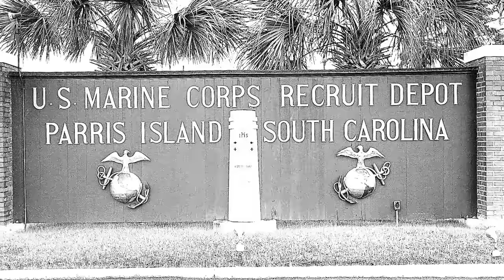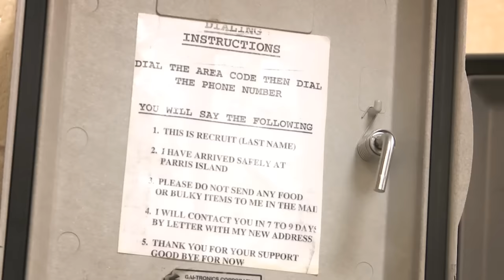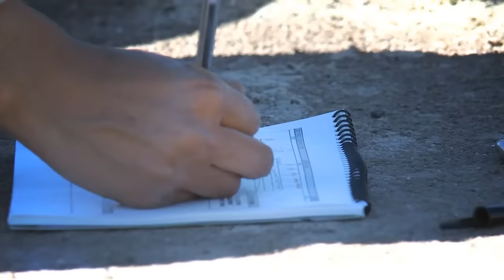The Transformation | Making United States Marines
The Transformation: Making United States Marines shows the transformation U.S. Marine Corps recruits undergo during recruit training on Marine Corps Recruit Depot Parris Island, South Carolina. Recruits must complete 13 weeks of basic training in order to earn the title of United States Marine.

Video credit: Sgt. Nathan C. McKitrick, USMC Combat Camera, Parris Island